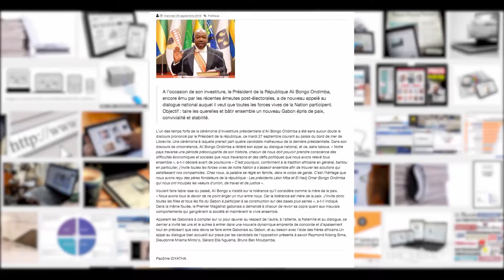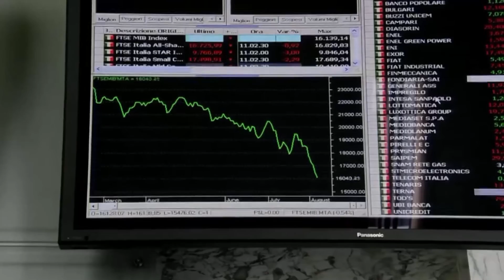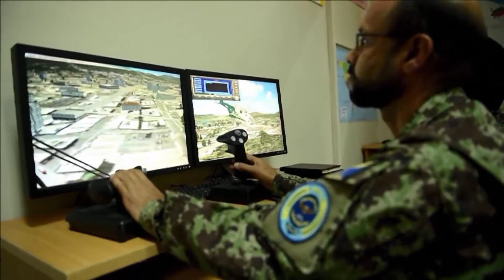JOURNAL GABON 24 DU 25 10 2016